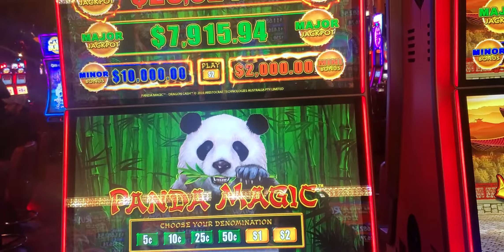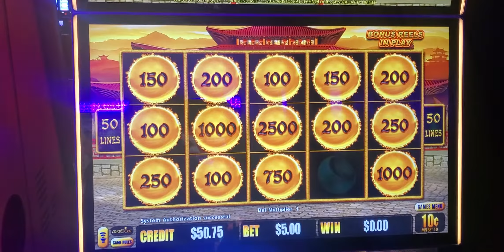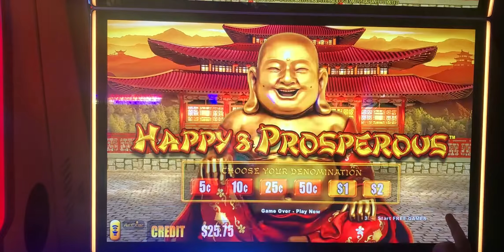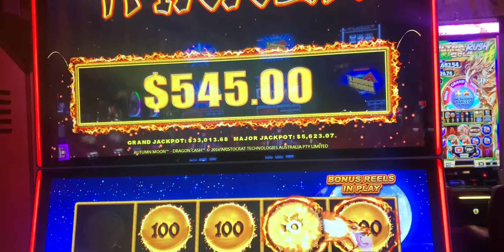Dragon Link High Limit Awesome Bonus (Full Session)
Playing some high limit dragon link, got an awesome bonus on only a $5 dollar bet!